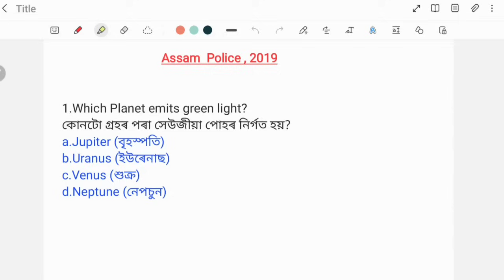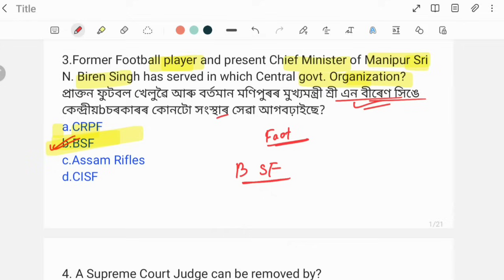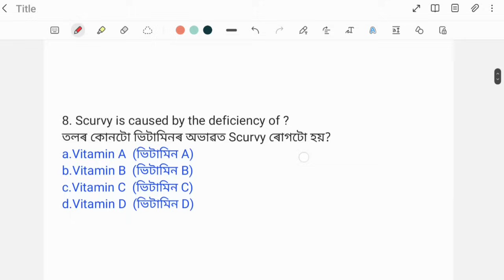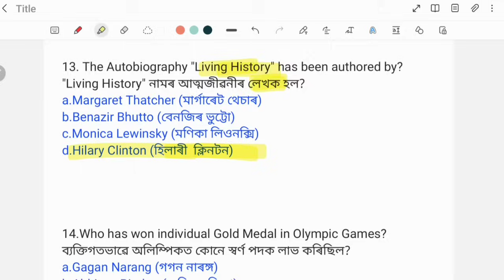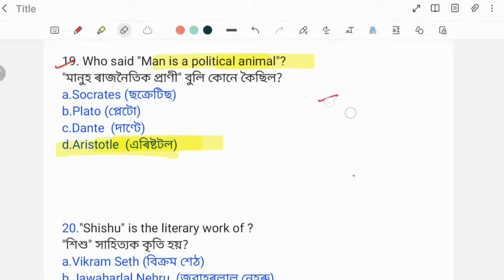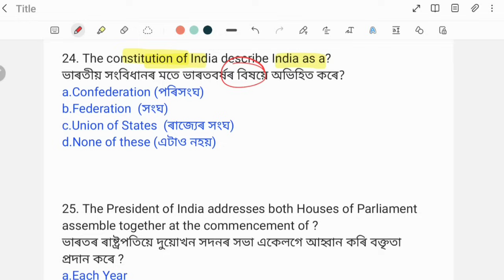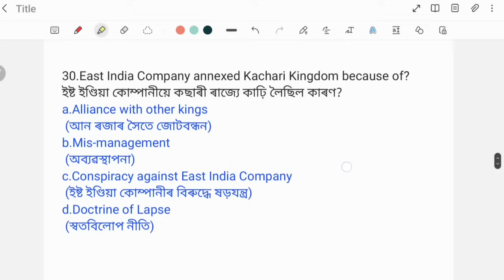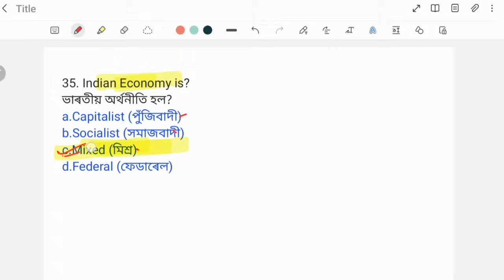পুৰণি প্ৰশ্নকাকত Assam Police / Grade III & Grade IV Exams . Previous Year Questions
Previous year Assam Police Question Paper GK. Grade III & Grade IV Exams.